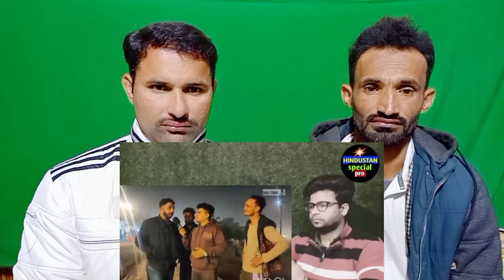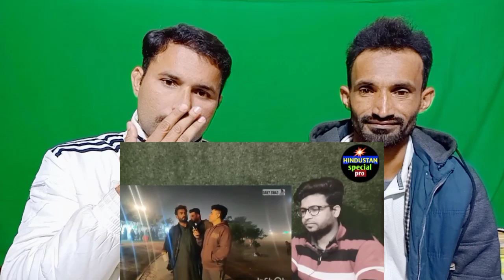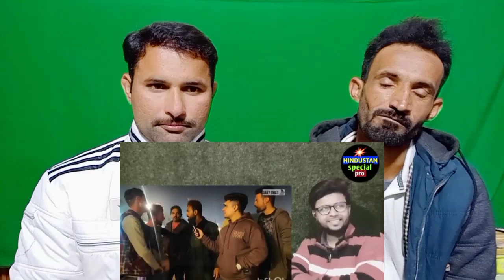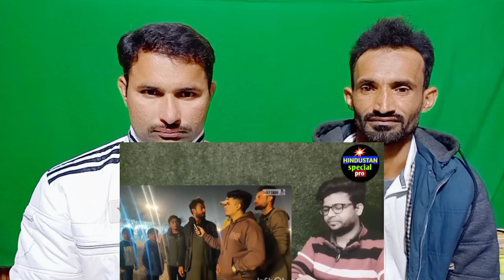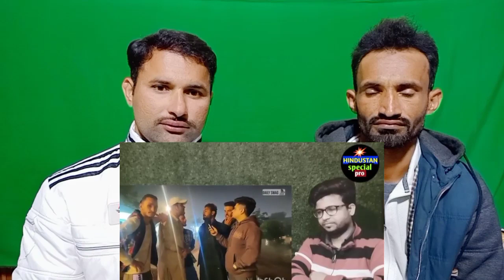Pak media on India latest _ Afghani people support India %23pakmediaonindia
Credit.
Video link.